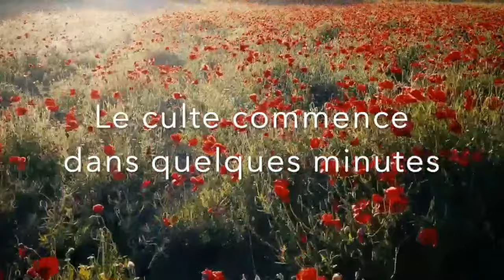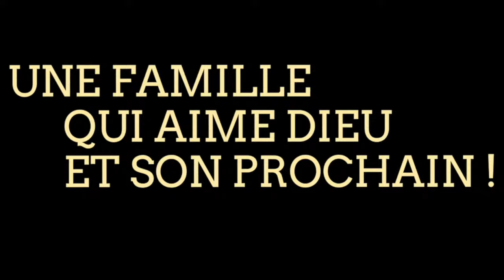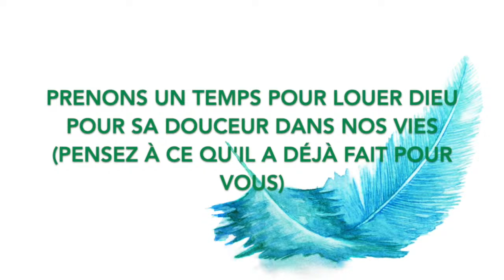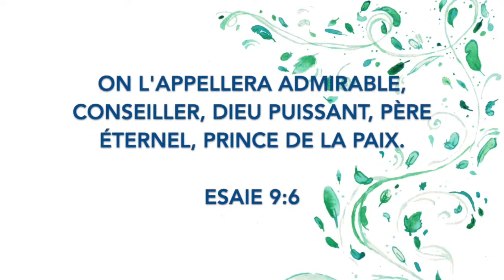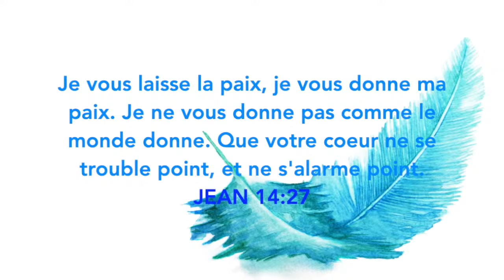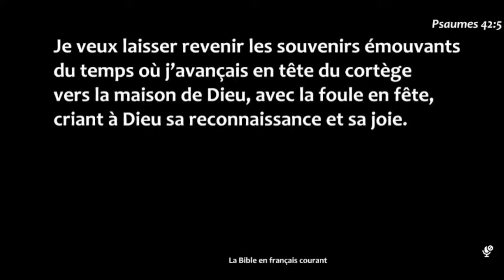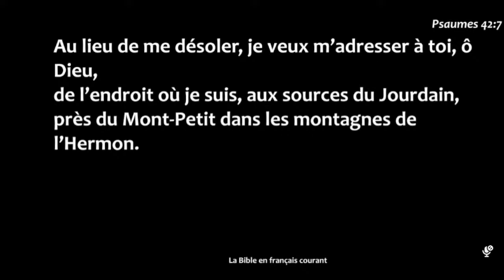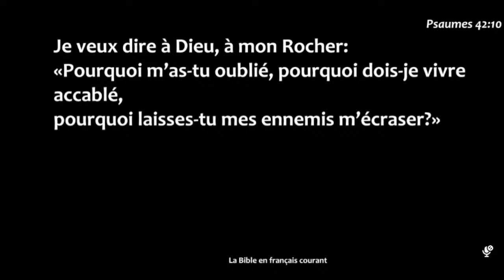[Culte en ligne] 28 juillet 2024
Bienvenue sur le culte de l’Église Évangélique Baptiste de Varennes !
Louange, prières, informations et prédication